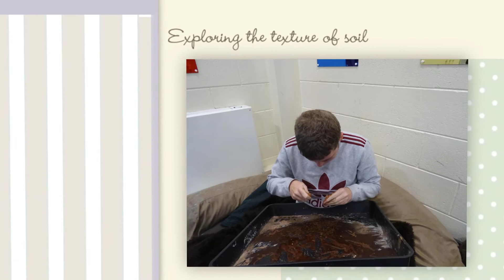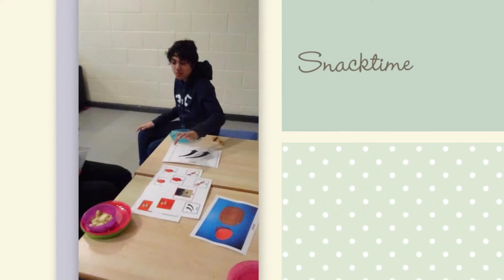Ash Base March 17